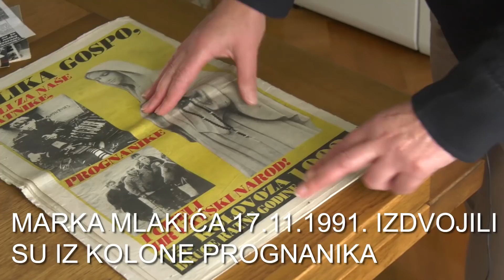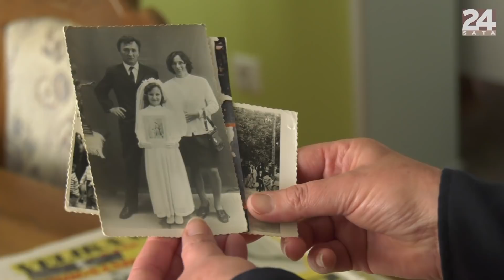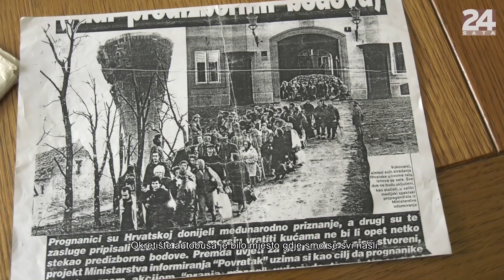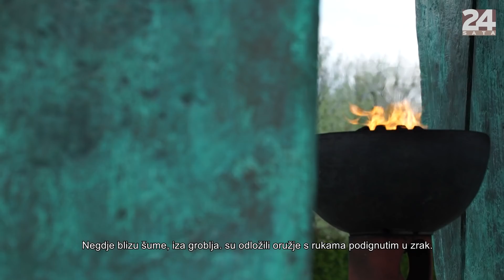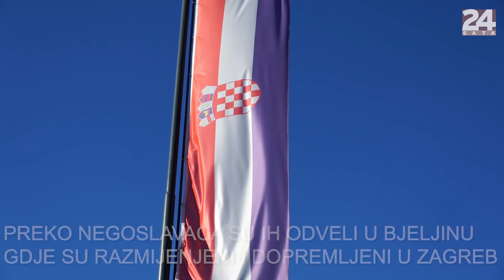'Šljivančanin mi je strpao tatu u sanitet pa je urlao na brata' I Serijal Nestali #68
RAT IM UNIŠTIO ŽIVOT: Vukovarka Milica Mlakić već 27 godina traga za ocem Markom. Još se sjeća straha koji je osjećala kad je ratni zločinac urlao na njih...

Dobrodošli na službeni YouTube kanal 24sata, najposjećenijeg news portala i najčitanijih dnevnih novina u Hrvatskoj!